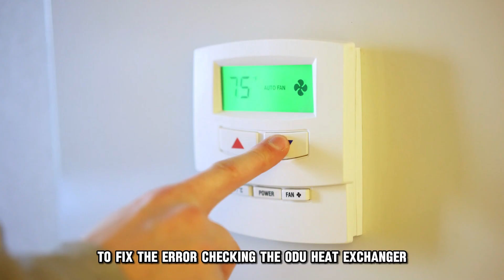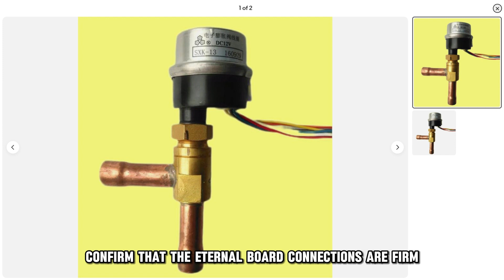How To Fix LG AC CH29 Error Code (Why Error CH29 Occurs, And How To Solve The Issue)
How To Fix LG AC CH29 Error Code (Why Error CH29 Occurs, And How To Solve The Issue). In this video tutorial I will show you how to fix LG AC CH29 error code.

The LG AC error ch 29 indicates that the inverter compressor current exceeds the allowed limit.
• Poor outdoor unit (ODU) air circulation
• Faulty ODU electronic expansion valve

Now, let's look at the best solutions you can apply to fix the ch 29 error.
Checking the ODU heat exchanger
• Power off the air conditioner.
• Open the exchanger’s cover using a screwdriver.
• Remove any dirt and debris that have accumulated.
• Reassemble the cover and power on the conditioner.

Checking the ODU electronic expansion valve
If the problem persists, try this:
• Disassemble the front covering and control panel’s cover of the ODU using a screwdriver.
• Hold the expansion valve on your hand to confirm it is vibrating.
• If you feel no vibrations, confirm that the eternal board connections are firm.
• Measure the output voltage of the yellow connector on the external board using a multimeter.
• If the reading is not about 220 volts, replace the board with a new one.
• If the error remains, replace the expansion valve with a new unit.
• Reassemble the conditioner’s covering panes.